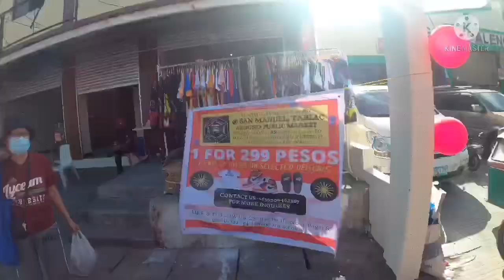3days vaccation, nag bike pa kami sa Colosboa hills & B-day pa ng aking bayaw